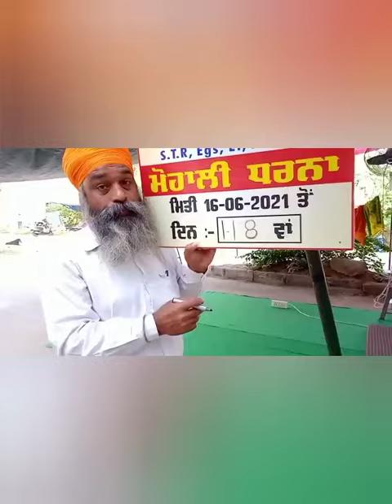Raw Teacher Union Punjab | Jasbir Singh ( ਛੋਟੇ ਵੀਰ ) | Protest In Mohali | Date :- 11 - 10 - 2021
Sampurn Katha Sri Guru Harkrishan Sahib Ji :-

Sampurn Khata Sri Guru Teg Bahadur Sahib Ji :-

Katha Sri Guru Gobind Singh Ji :-

Dharmik Song :-

Gurdwara Sahib Video's :-